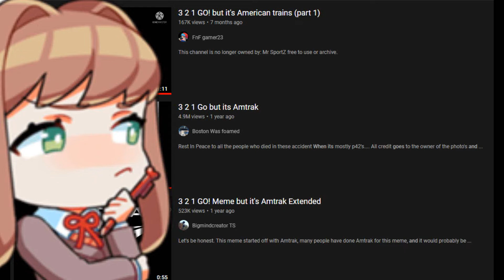3, 2, 1 Go Meme But Train Wrecks (using only videos)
Uh, shitpost status? Was a pain in the ass to not get any video with an on-screen fatality to avoid violating Community Guidelines and matching train clips.
Music: cursed version of "Louvre Museum Invasion" from Rhythm Thief and the Emperor's Treasure